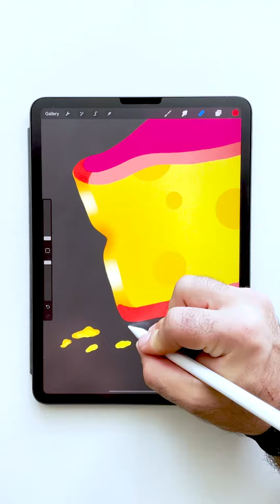How to Draw Cheese in Procreate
Here's how I drew Cheese!

Brushes:
Monoline
Soft Brush

Tablet: iPad Pro 11 Inch + 2nd Gen Apple Pencil

Glove: Articka Artist Glove